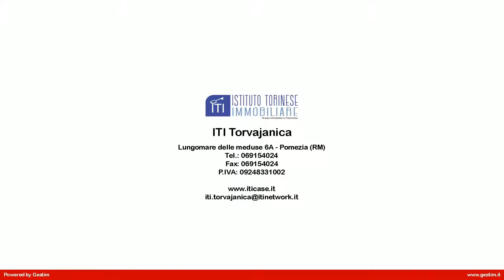APP.TO BILOCALE in Affitto a Pomezia (RM)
Attico, in affitto a Pomezia, località Torvajanica centro, Martin Pescatore,  via Danimarca, con ascensore, in palazzina ristrutturata, composto da saloncino con accesso al terrazzo,  camera con porta finestra sul terrazzo, cucinotto, servizio con finestra,  due terrazzini.

Immobile climatizzato con vista sul centro di Torvajanica, vicino a tutti i servizi.

Per informazioni contattare Ernesto al 392/9815466.